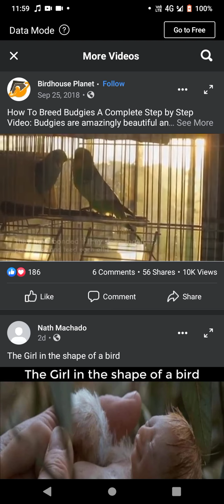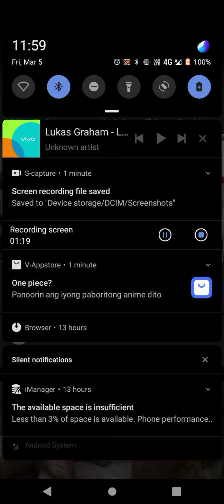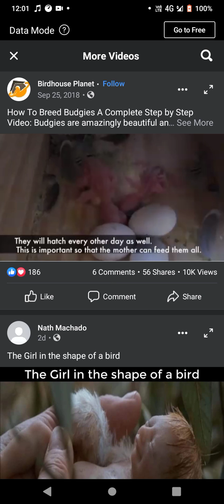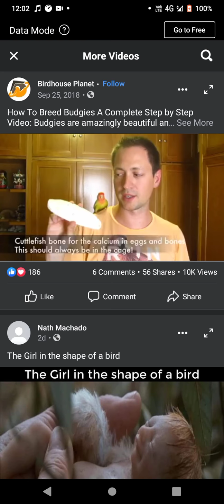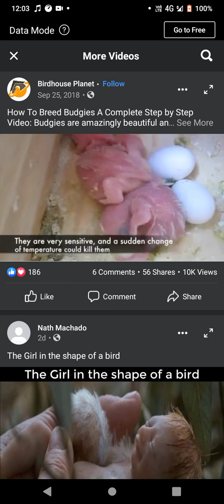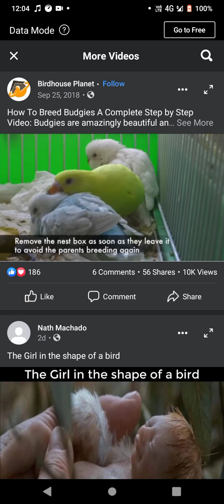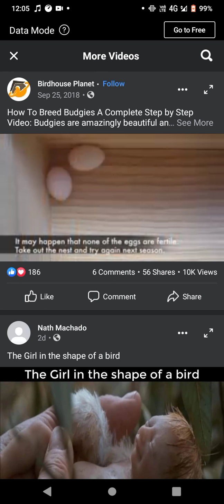💖🐦HOW TO BREED A LOVE BIRDS 🐦💖